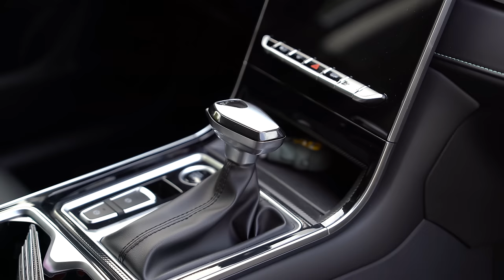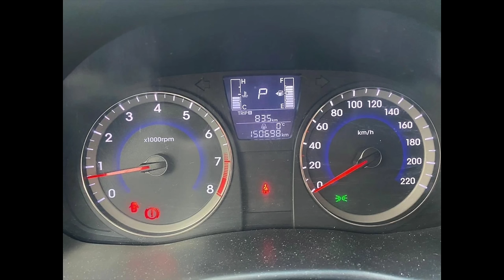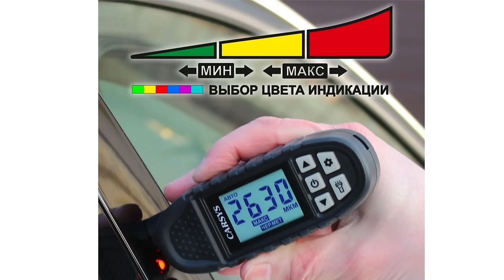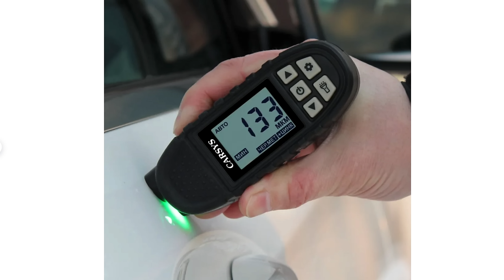САМЫЙ ВЕСЁЛЫЙ ОТЗЫВ "ДОВОЛЬНОГО" ВЛАДЕЛЬЦА МОСКВИЧА! КУПИЛ МАШИНУ УЖЕ СО СЛОМАННОЙ КОРОБКОЙ.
ТОЛЩИНОМЕР CARSYS АВТОПОДБОР
Надёжный толщиномер с пожизненной гарантией!
Реклама. ИП Чувакин В.Н. ИНН: 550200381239 Erid: 2Vtzqv8SqoF
В этом выпуске мы послушаем отзыв семьи, которая купила новыми Москвич 6 и 3 они же Джаки. Людей подкупил внешний вид и цена! Покупка происходила в марте 2024 года, когда произошло существенное снижение цен на эти автомобили. Москвич 6 был куплен бракованным и это проявилось в первый же день покупки и вот что было дальше и через что приходится проходить людям, когда они сталкиваются с проблемой на новом авто мы сейчас и расскажем. Люди эмоциональные и позитивные поэтому выпуск пролетит на одном дыхании, а полезная информации в голове отложится.
Тайм коды:
В этом выпуске они не нужны. Тут смотреть от и до.